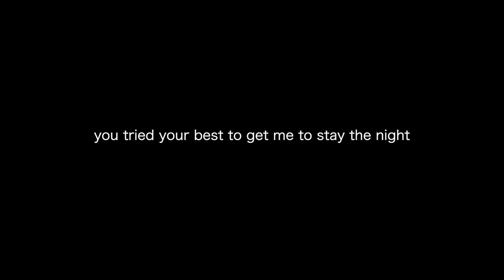concert vlog : WSTRN season experience tour